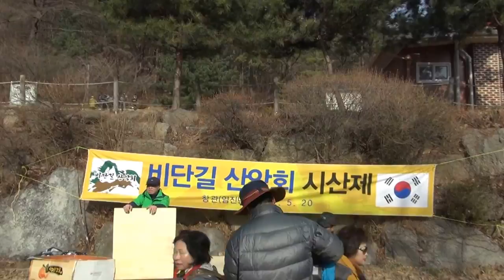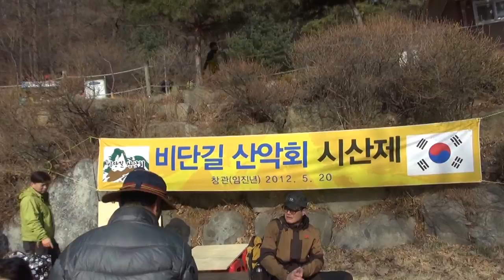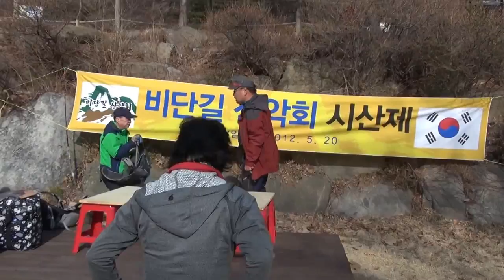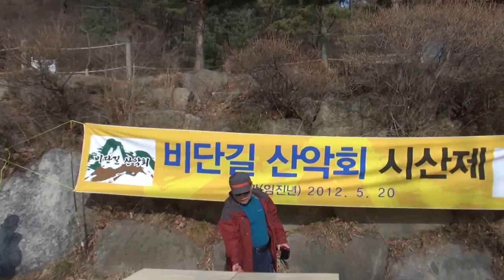드디어 시산제 장소에_비단길 산악회 시산제-강화마니산_영상감독 이상웅-2015.03.15. 00051